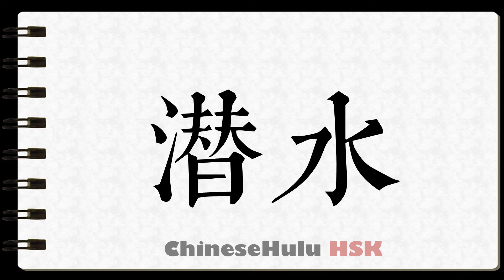How to Write go diving in HSK Chinese